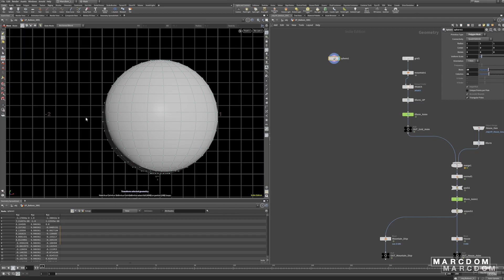[TRAILER] Houdini pixar up effect ESP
Author: Marc Dominguez Martin

Full Content Description:
 En este curso vas a aprender como crear el efecto de los globos de la
película Up de Pixar con Houdini. No te preocupes por el nivel porque
el curso es paso a paso.

Además hay un contenido BONUS con un set up de vellum super
optimizado para que puedes hacer todas las pruebas que quieras.

Todos los modelos, HDRI y escenas estan incluidas.

Muchas gracias y espero que puedas aprender un montón!

Prerequisites:

About the Author: I studied Audiovisual Media at the Polytechnic University of Catalonia in 2017. During my studies, I worked as a cameraman and 2D motion graphics artist making advertisements for different companies. After spending half a year studying my degree at the Karelia University of Applied Sciences in Finland I came back to Barcelona to start a Master's degree in VFX and CGI. Nowadays, I am working as an FX Artist at MPC Film Montreal, Canada.